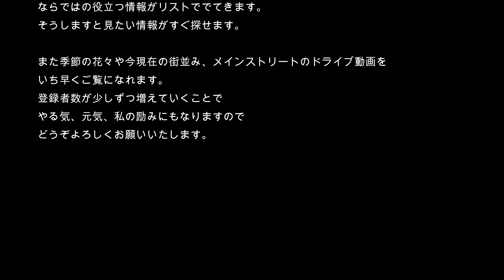ドライブ4K【秋葉原】ぐるぐるいろいろな通りを通ってみた メインから裏通りまで 自粛要請解除前日 秋葉原メイド 秋葉原電気街 秋葉原サブカルチャー 秋葉原中央通り akihabara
外出自粛要請が解除される前日の秋葉原。メインの通りから裏通りまでいろいろな通りを通ってます。どこに人がいるかどのくらいいるかみてください。短い動画でジャンク通りとツクモ通りをＵＰしましたが、これはすべて入れたちょっと長い動画になってます。駅周辺や狭い道は一歩通行の道が多いので中央通りに一旦でてから移動してます。なので中央通りよくでてきます。気軽にみてください。

元都内のタクシードライバーが教える
ぶらぶら散歩とドライブ散歩です。

タクシー時代は毎日都内を300㎞以上走っていましたが
無事故無違反のゴールド免許でした。
地理試験一発合格、仲間からは先生と呼ばれてました。
お客様より会社にお褒めの手紙いただいたこともあります。

今タクシーをやっている方、これからタクシーをやりたいと思っている方、
また都内の人気のスポットや場所、道を知りたい方必見です！

4Kのきれいな動画で
あんなところがあったのかー、こんなところがあったのかー、
見てみたい！

そんなリクエストなどありましたら撮影に行きたいと思います。

東京観光、仕事に来る方、kou channelならではの役立つ情報がリストででてきます。
そうしますと見たい情報がすぐ探せます。

また季節の花々や今現在の街並み、メインストリートのドライブ動画を
いち早くご覧になれます。
登録者数が少しずつ増えていくことで